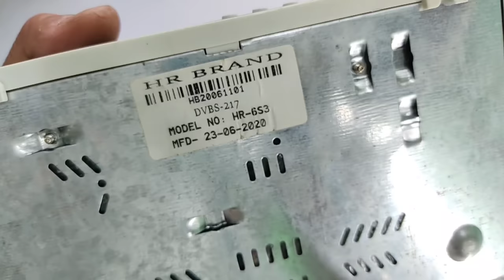free dish की इस Supply को रिपेयर करना सीखें | Free dish hr setup box supply repair